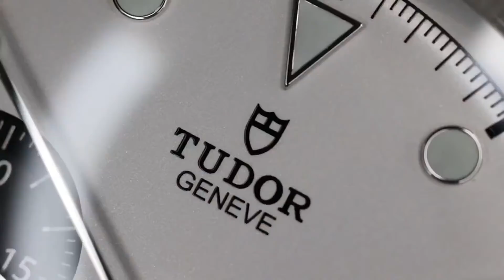Talking watches with Marc Goldberg - Live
In today's live show I host a close friend and fellow watch enthusiast- Marc Goldberg. We are going to recap the past year and take questions. Please shout out in the live chat where you are watching from. Thank you for tuning in!